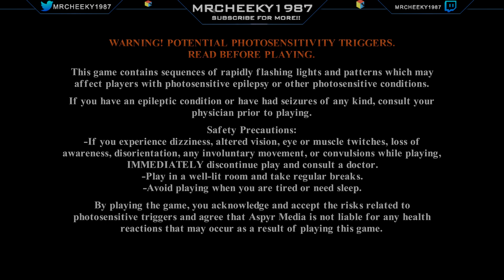ITS FINALLY HERE - Tomb Raider Remastered- WELCOME TO MY HOME - TR 1 SHOWCASE - MRCHEEKY1987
if you are like me, you have an infinity for this game, or maybe you just want to see Laras Home in Tomb Raider 1 Remastered, completed showcasing where it all began in 1996.